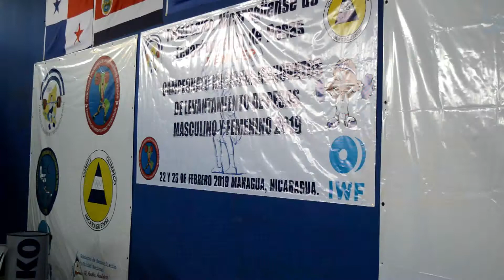MASAYA CAMPEÓN NACIONAL DE NOVATOS DE LEVANTAMIENTO DE PESAS 2